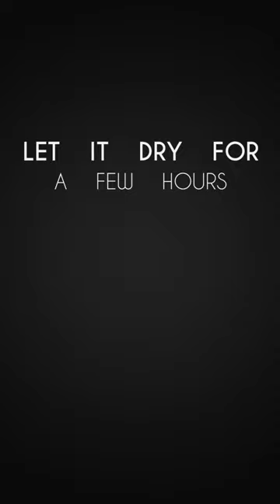Wabi-Sabi Vase DIY low budget interior design Japandi homedecor Jug Painting Upcycling Project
Materials I used for this Japandi Jug / Wabi-Sabi Vase DIY:

• 1 huge bottle I‘ve got from Action for 6€
• air dry clay
• acrylic paint
• natron/baking from the supermarket
• (optional) rub a little bit of dry soil or wet used coffee powder to make it look older and imperfect
• matte acrylic fixing spray to save it from water

The small handle is just decoration. Although I was very surprised by how well it holds until my partner lifted the water-filled vase by the handle. He couldn't carry it, and it broke off.

You also need to be very careful with moisture; the acrylic dissolves when it gets wet. So, it's better to decorate with artificial plants, dried flowers, or branches. If something chips off, you can easily repeat the process in that spot.

Enjoy trying it out. ♥️